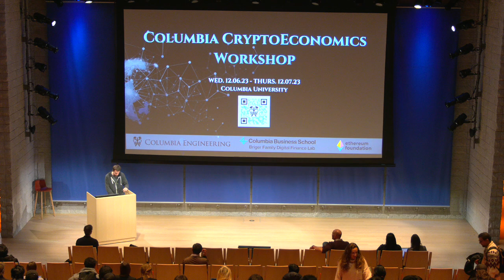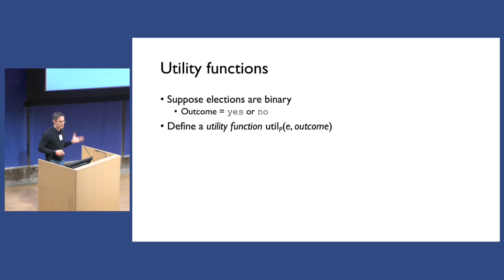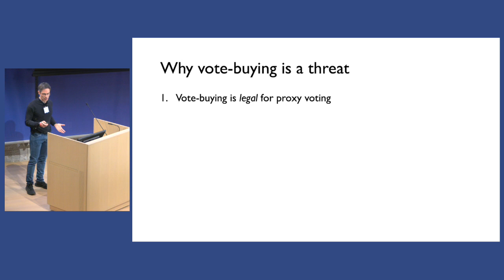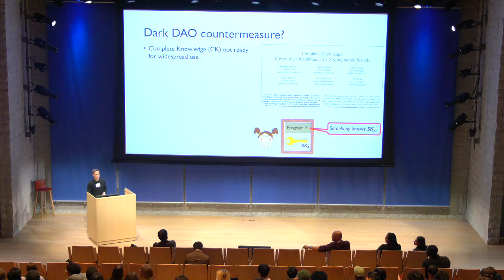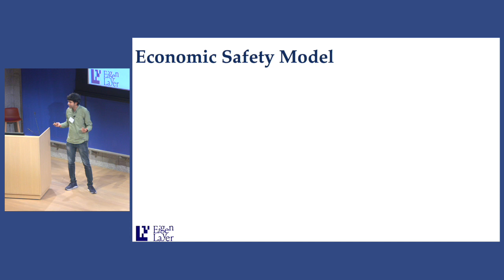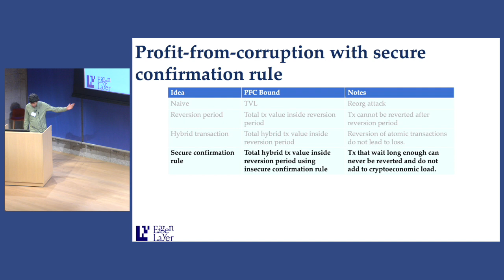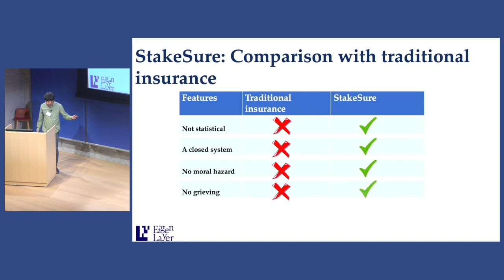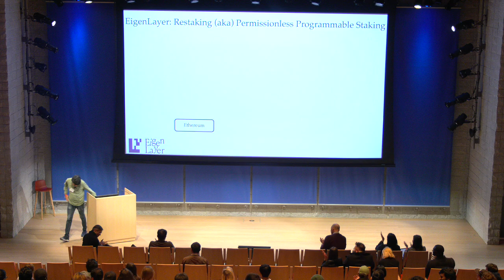SESSION 3: Columbia CryptoEconomics Workshop 2023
Session Chair: Justin Drake, Ethereum Foundation
"Rethinking the 'D' in DAO: Voting-Bloc Entropy, Bribery, and Dark DAOs" by Ari Juels, Cornell Tech / Chainlink
"StakeSure: Mechanisms for unconditional economic safety in blockchains" by Sreeram Kannan, UWashington / EigenLayer